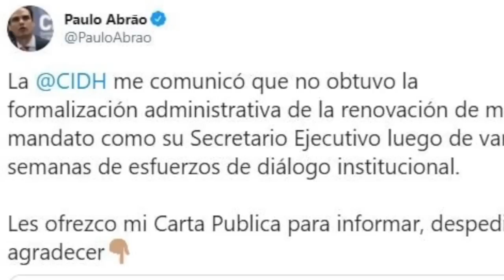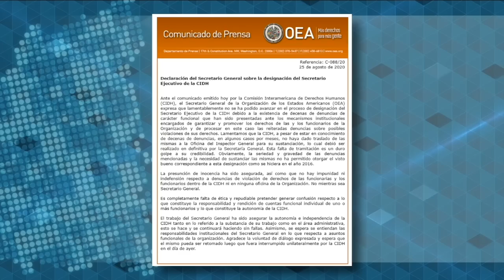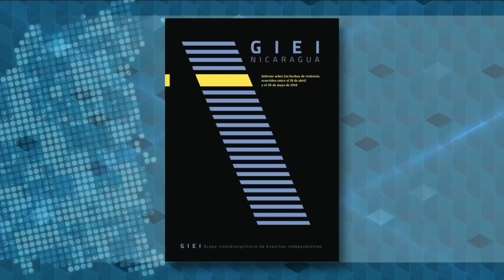Paulo Abrao: Familiares de las víctimas en Nicaragua inspiran a toda América Latina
Entrevista con Paulo Abrao, exsecretario de la CIDH de la OEA, quien analiza su salida de esa institución y el futuro de la CIDH ante la crisis de DD.HH. que vive Nicaragua.